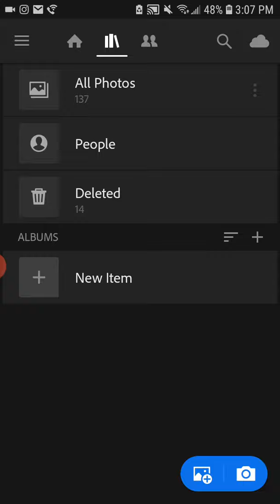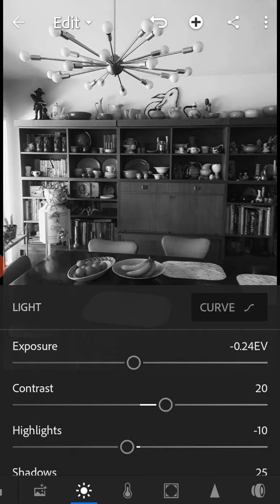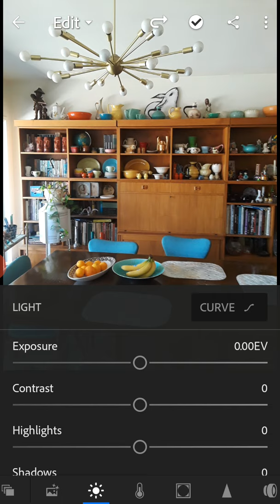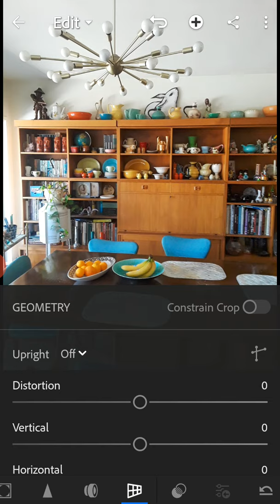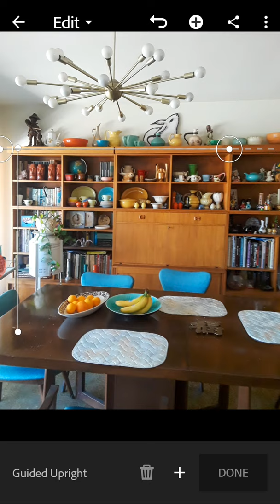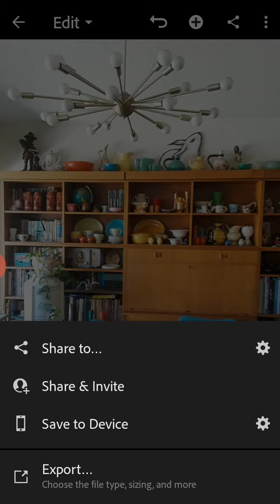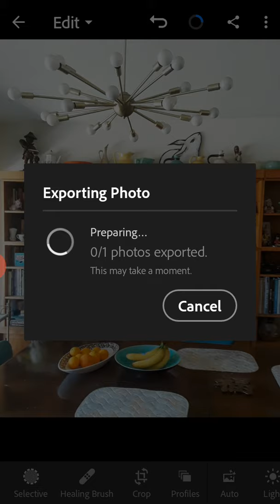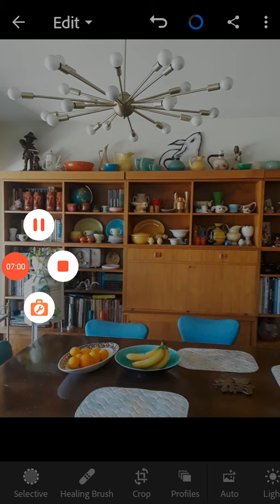James Bentley - BentleyTechEdu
This week we cover Profiles and Presets for rapid color/B&W changes in Lightroom.  Added bonus, how to adjust using Geometry and straighten "off" lines in an image.  Please export the file as a .DNG or .TIF it's very important.